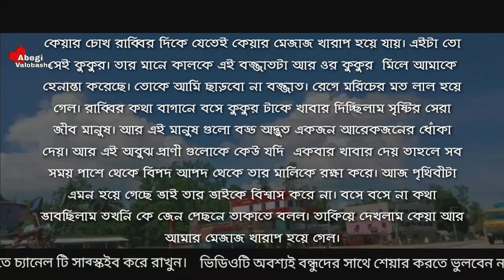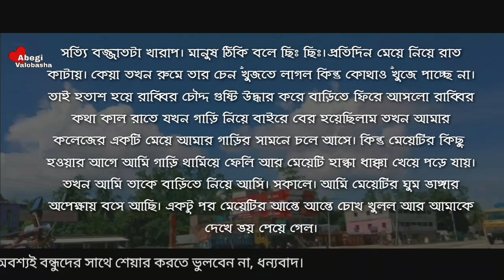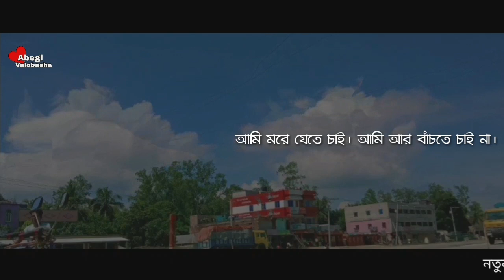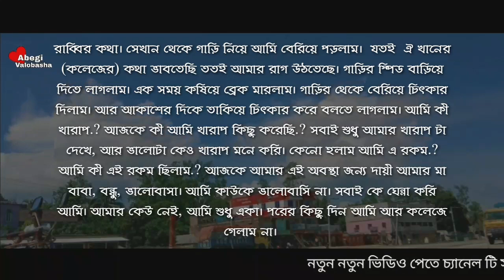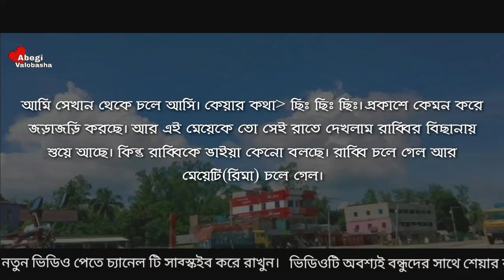দুস্টু মেয়ের সাথে খারাপ ছেলের প্রেম | পর্ব - ৩ | Heart Touching Story | Abegi Valobasha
Voice :  Nabil Hasan & Nijhum with Shibli - Smrity - Naim

Bangla_Romantic_Duet​​​​​​​​​​​​​​​​​​ Voice
Abegi Onuvuti
Abegi Valobasha